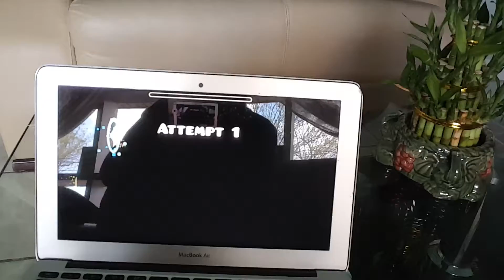New Backpack! | Vlog #11